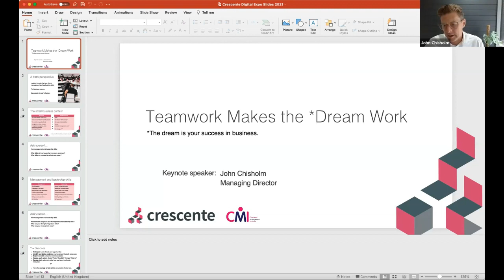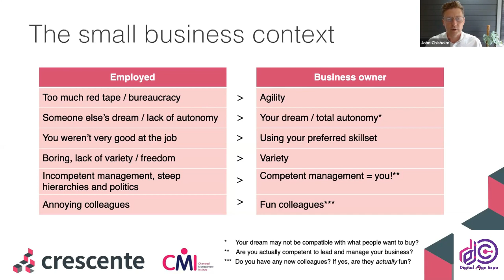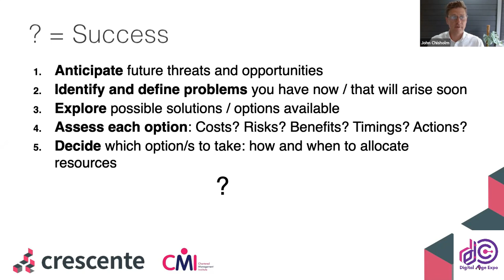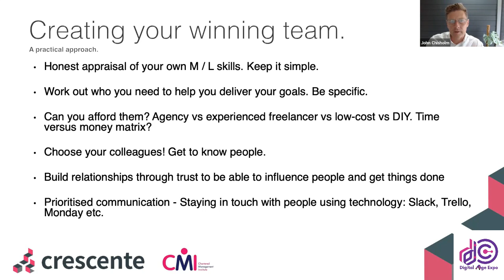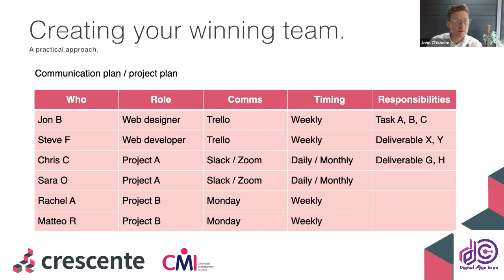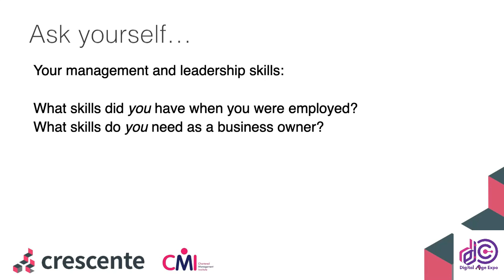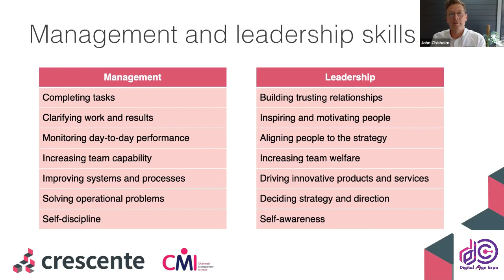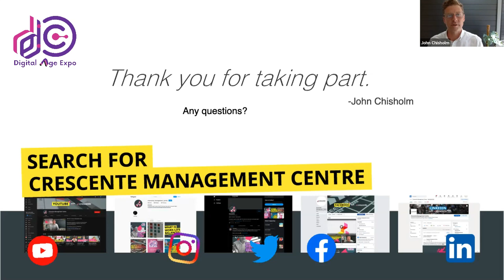John Chisholm Part 2 - Seminar Hall | Digital Age Expo 23 July 2021